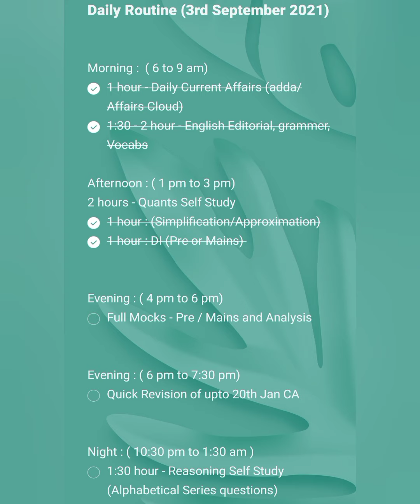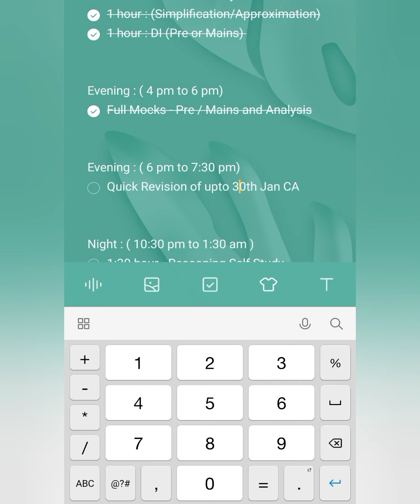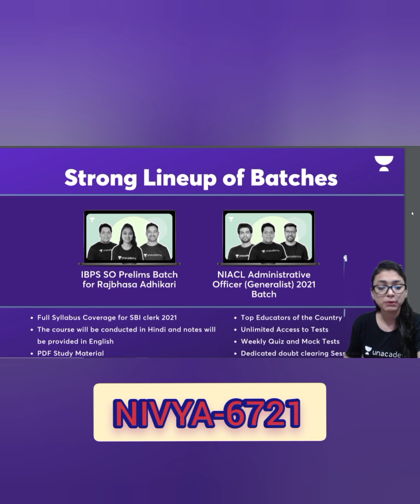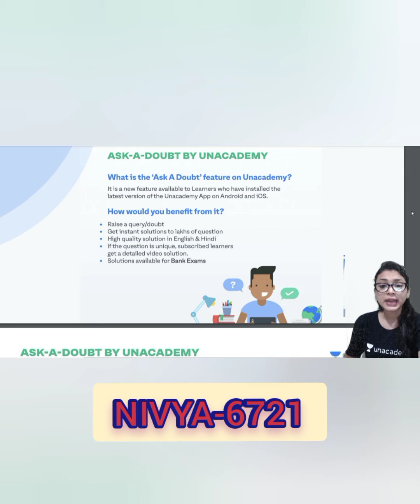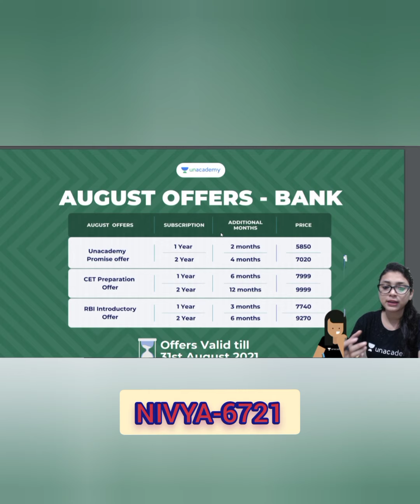सफ़लता एक्सप्रेस II सफ़लता की गारंटी II Daily Routine II Government Job II 3rd Sept II Nivya Bhuwan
सफ़लता एक्सप्रेस II सफ़लता की गारंटी IIDaily Routine II Government Job II 3rd Sept II Nivya Bhuwan

It will be beneficial for all the aspirants who all are preparing for any competitive exams.
Follow me daily at 11 am
For more updates, You can follow me on :